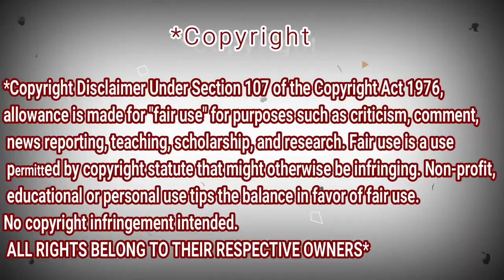Angeline Quinto - MY FIRST REACTION To Angeline! DZ - Lumaban kay Vice Ganda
Angeline Quinto - REACTION DZ - Lumaban kay Vice Ganda

My Full Name : Ferah Samir
My adress : Chlef / Chettia Zone10 n539
zip code : 02170